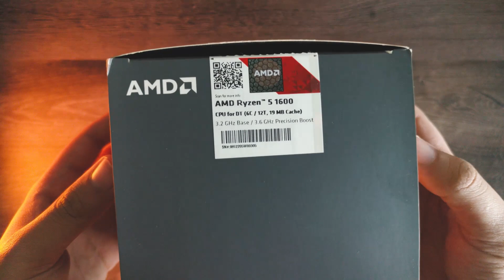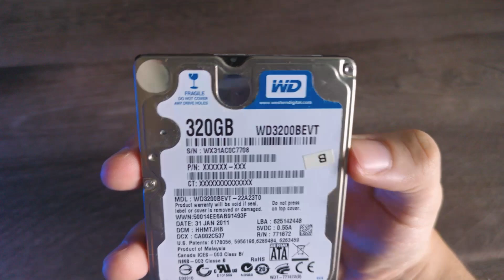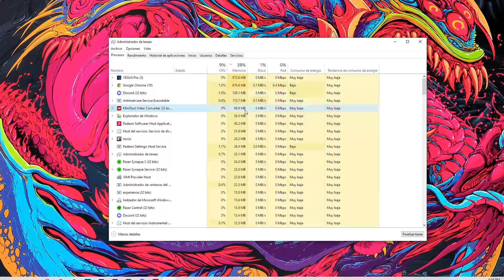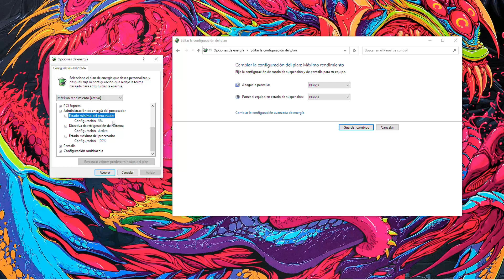COSAS QUE AFECTAN EN EL RENDIMIENTO Y FPS DE TUS JUEGOS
Hacia tiempo que no hablábamos sobre optimización, así que hoy me anime a comentar algunas de las cosas QUE AFECTAN EN EL RENDIMIENTO Y FPS DE TUS JUEGOS y que probablemente no sabias. Y demás daremos solución a muchas de ellas :)

🖥MI PC:
Ryzen 5 1600 Stock
2x8 Corsair Vengance Ram DDR4
Sapphire R9 Fury Nitro
Gigabyte A320M
Thermaltake Smart 500w 80 plus
Thermaltake v250 ARGB

🖱Periféricos:
FIFINE K669
AOC C24G1A
Razer VIPER Mini
Redragon Zeus H510
Redragon Suzaku
Teclado Genérico